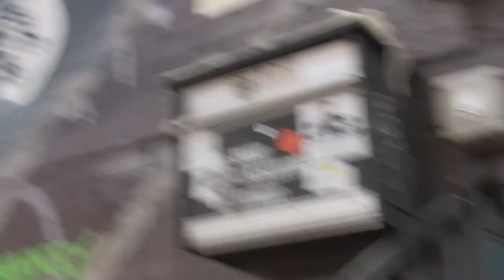Bushwick Open Studios—Jolie Pichardo & Jodie Lyn-Kee-Chow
Jolie Pichardo and Jodie Lyn-Kee-Chow performed "5-7-5 Hopscotch Haiku" for Bushwick Open Studios (BOS) 2013. The performance was part of Spread Art X Playground Detroit's, "Brooklyn - Detroit, Don't Box Me In" Summer Group Show VI.